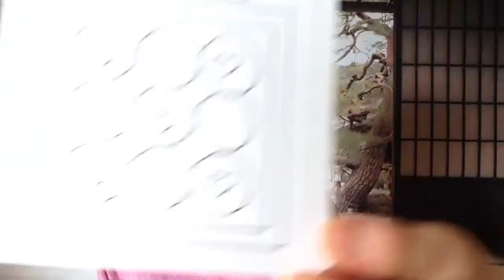Shin Dao Institute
And today's Magic Mood Shifter is... Watch and find out! These lovely tools are available at ShinDao .com